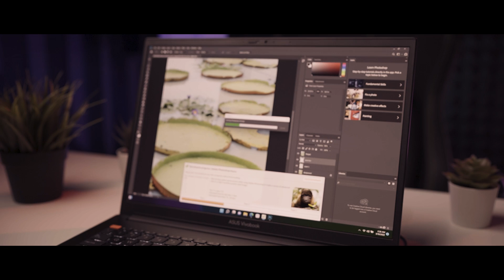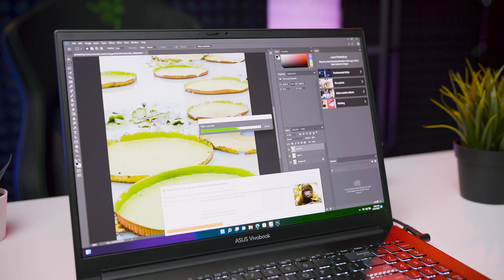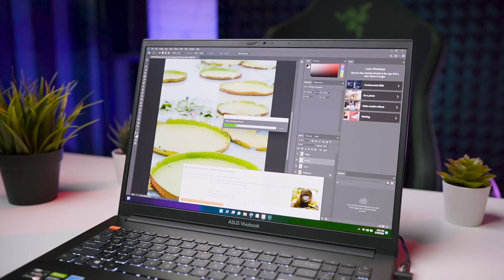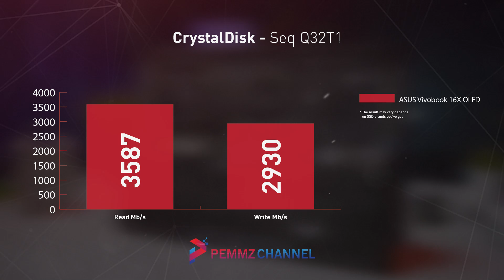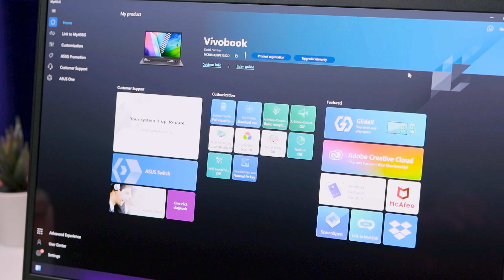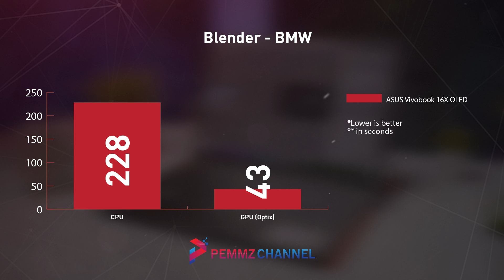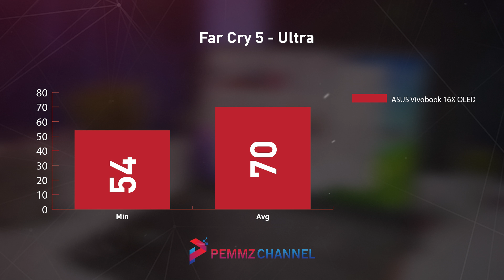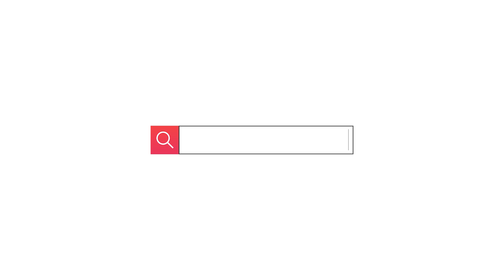Dipasang OLED + Jeroan Gaming Trus DITIPISIN !!! | Review ASUS Vivobook Pro 16X OLED M7600Q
Kali ini kita menyajikan content review ASUS Vivobook Pro 16X OLED M7600Q laptop Content Creator dengan segala fitur yang mendukung untuk kegiatan kreatif kalian.
Happy watching !!!

Reviewer : Vidhian